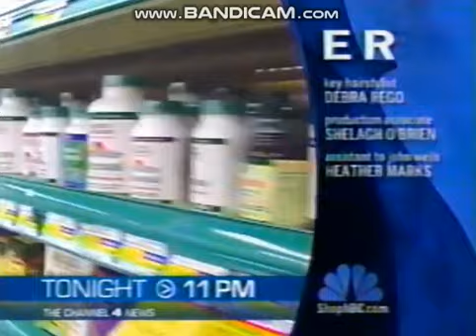Constant C Productions/Amblin Television/Warner Bros. Television (2002)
From the saddest season 8 episode of ER: "On The Beach", Anthony Edwards' last episode and the one where Dr. Mark Greene dies in HI from a brain tumor on NBC (taken off O&O KNBC in LA), includes the split screen credits with promos for Leno and The Channel 4 News at 11 with former KABC anchor Paul Moyer and Colleen Williams